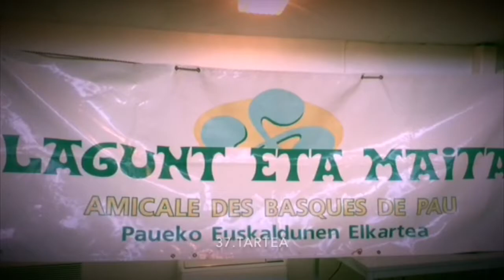Pau Euskal Etxea1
Irakurketa_2017, %BASQUE, Itxaro Borda,